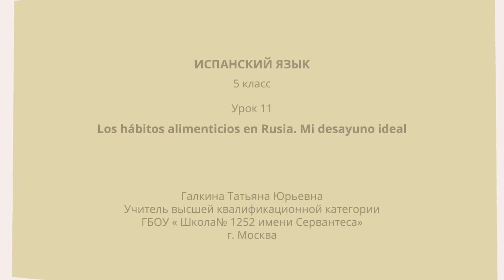Los hábitos alimenticios en Rusia. Mi desayuno ideal. Испанский язык 5 класс.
- Урок 11. Los hábitos alimenticios en Rusia. Mi desayuno ideal
Автор: Федорова Виктория Александровна

На уроке

мы узнаем:

новую лексику по теме «Русская кухня»;
мы научимся:

употреблять отклоняющиеся глаголы в Presente de Indicativo I,III типа;
мы сможем:

поддерживать диалог по теме «Русская кухня».